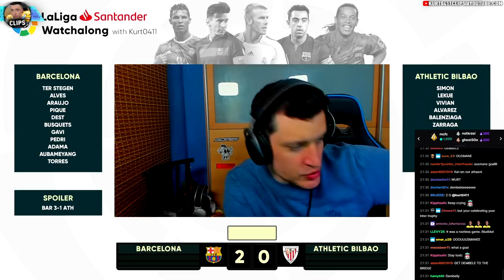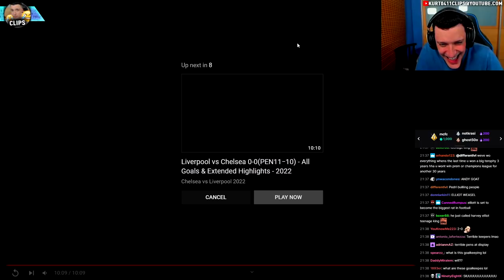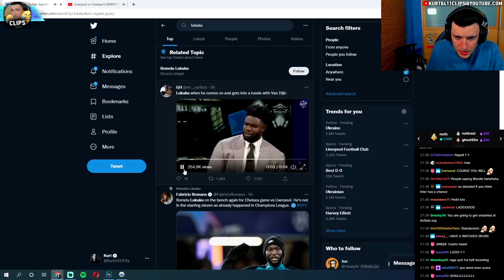kurt reacts to Chelsea getting robbed vs Liverpool 😱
Highlights from the Carabao Cup final as Liverpool came out victorious against Chelsea following a dramatic 120-minutes which concluded in Kepa missing the 22nd penalty

Kepa misses 22nd penalty! | Chelsea 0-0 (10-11 penalties) Liverpool | Carabao Cup Final Highlights